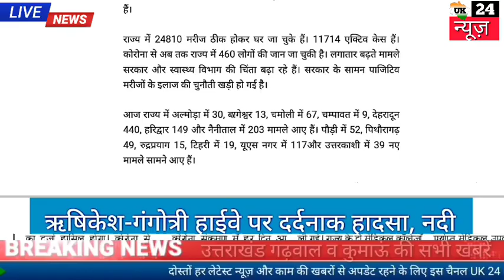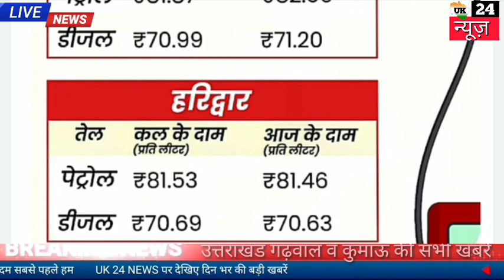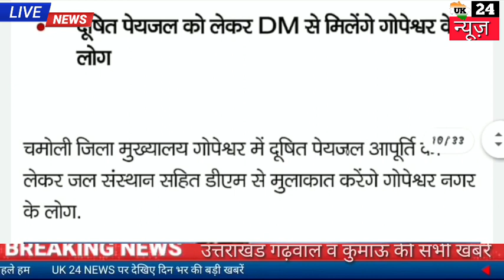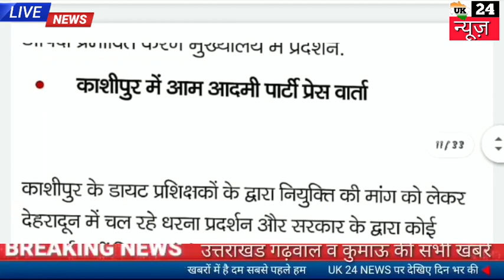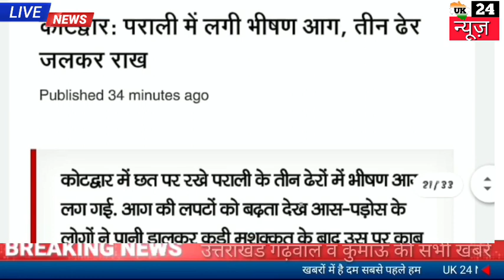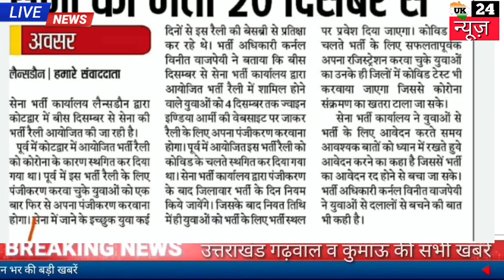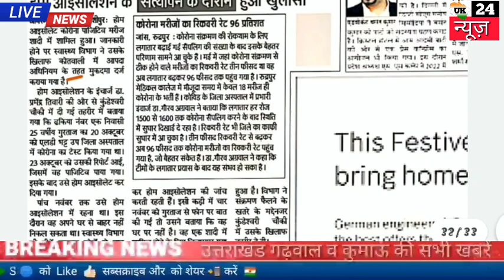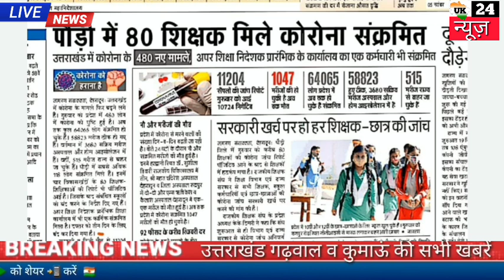6 नवंबर उत्तराखंड समाचार ,कोरोना अपडेट स्कूल कॉलेज पेट्रोल डीजल मौसम अलर्ट दिनभर की बड़ी खबरें